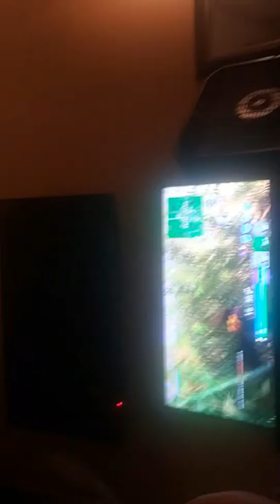April 18, 2019